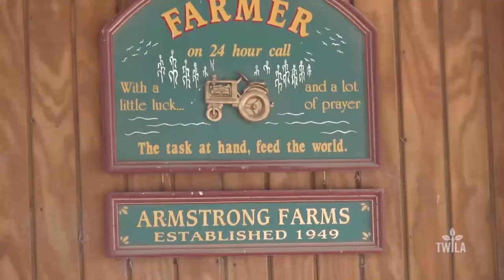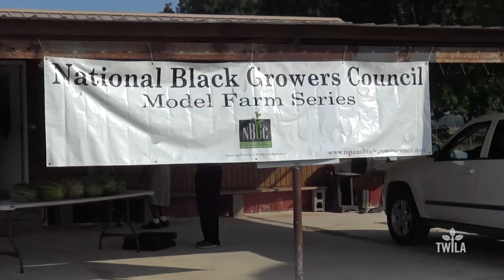2017 Black Farmer Field Day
In Morehouse Parish, the Black Farmers and Landowners Association recently hosted a field day, showing off the latest in ag technology and educating farmers from three states.  As TWILA’s Tammi Arender tells us, it was also a way to encourage the next generation to take a second look at agriculture as a career.